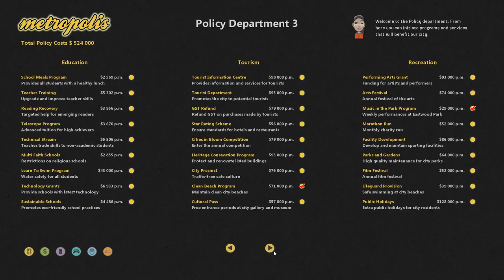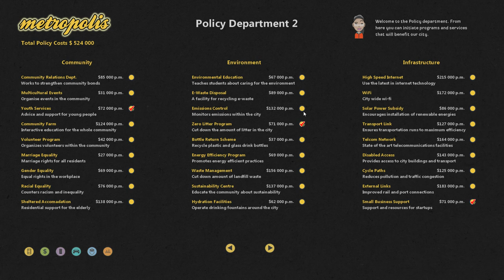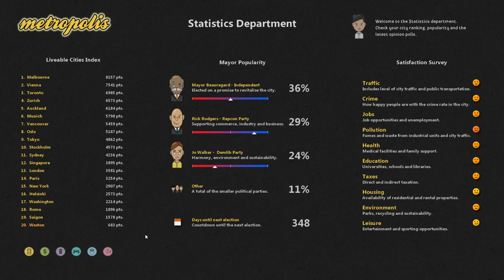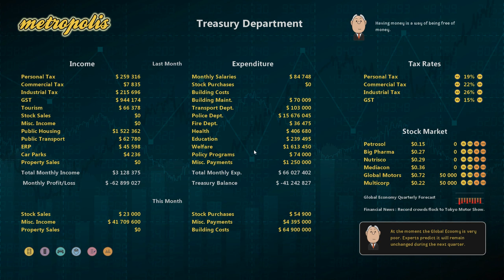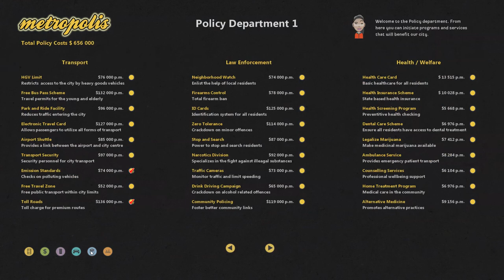Let's Play: Metropolis Part 2